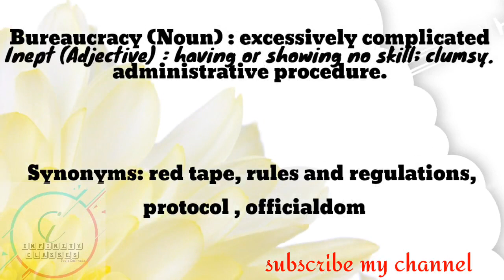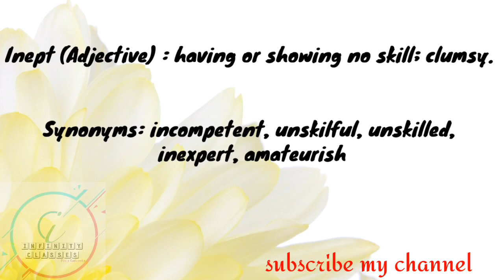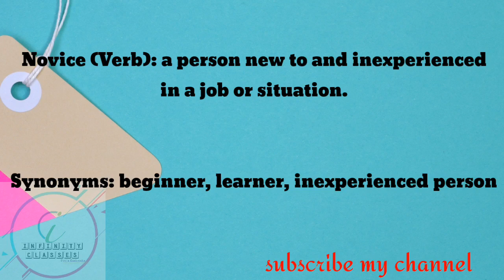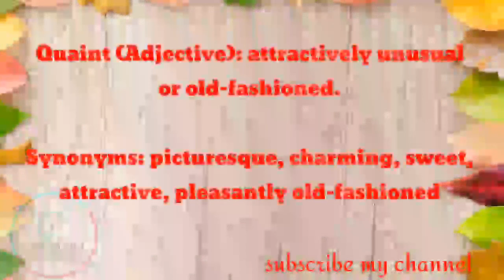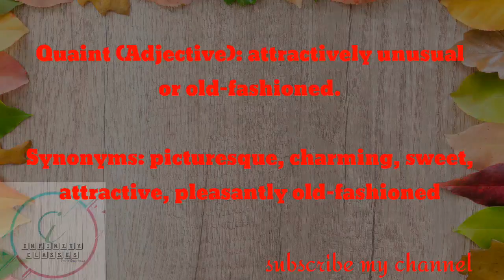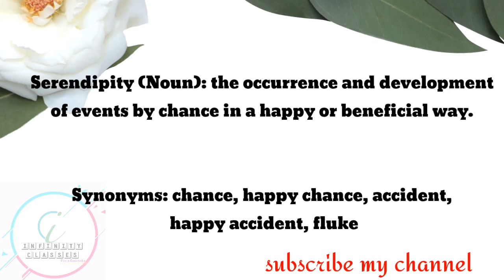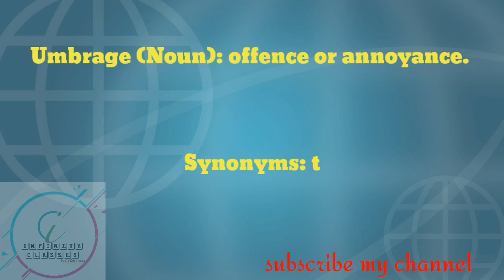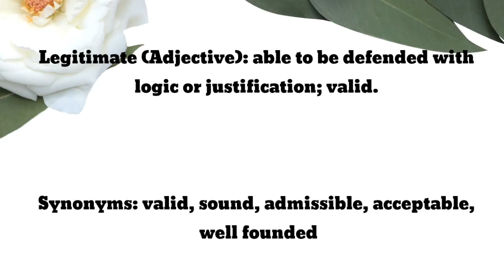BAND 7+ IELTS VOCABULARY FOR 16 JUNE 2020 || DAILY VOCABULARY